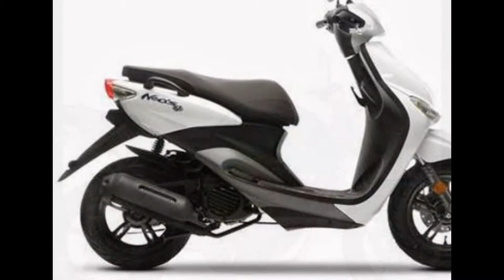Yamaha upcoming and new model in different angles